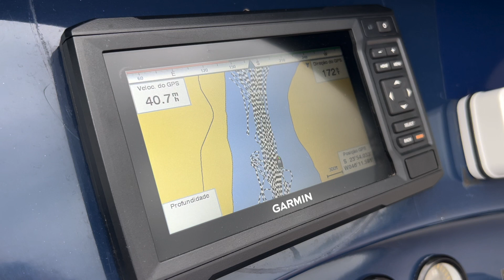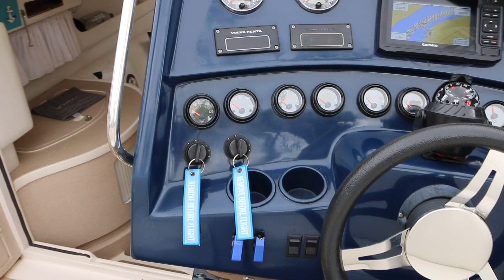Intermarine Scarab 38 à venda | Yacht Consulting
Se quiser comprar ou vender uma embarcação pela região de São Paulo, Rio de Janeiro, Paraná ou Santa Catarina ou quiser nos contatar por qualquer outro motivo, mande um e-mail para

Nome da embarcação:  Sunset

Estaleiro: Intermarine

Ano de construção:  1995

Capacidade:  10

Comprimento: 12,30 m

Boca: 2,65 m

Motorização: 2x Kad 420 230hp Volvo Penta

Preço de mercado:  R$270.000,00

Produção: Tatiane Guerreiro

Filmagem: Yacht Consulting

Edição: Gabriel Maia